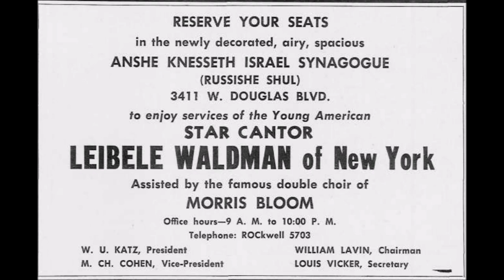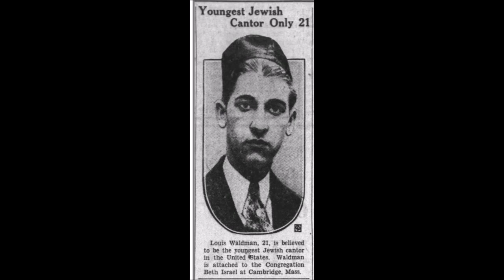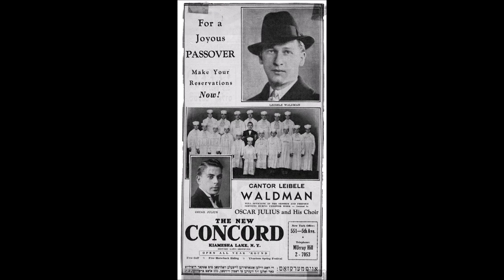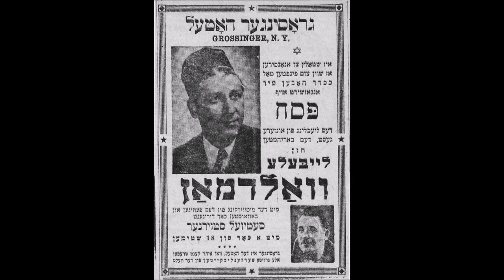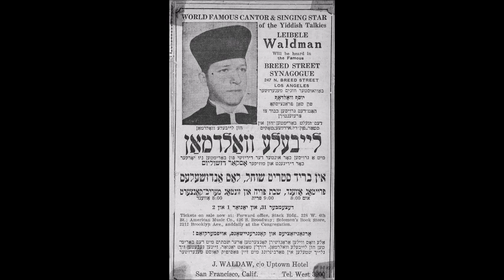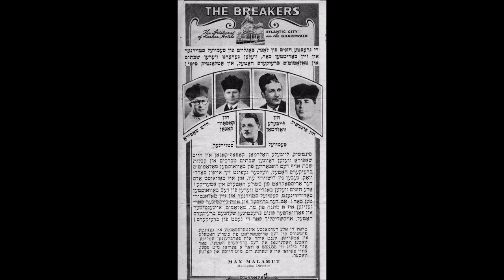Cantor Leibele Waldman Z"L - Shema Koleinu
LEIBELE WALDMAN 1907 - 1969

Cantor Louis Waldman was born on June 22, 1907 in New York of a family of Galician immigrants. Growing up on the Lower East Side of Manhattan, Leibele (Louis) Waldman was recognized as a “wunderkind”, officiating at the pulpit with a choir by the age of nine.He began his studies as a youngster at an institution later known as the East Side Talmud Torah and subsequently at the Yeshiva of Rabbi Shlomo Klieger. It was during this period that his inherent musical and hazzanic talents were first noticed.
Affectionately referred to as Leibele (as he would be throughout his career), the young hazandl began to appear with frequency in a number of local synagogues. Realizing the importance of a musical background he then studied music and sulfeggio (sight reading) with a local East Side musician, Shabbtai Weingarten.

Befriended and influenced by the great Cantor Yossele Roseblatt, Waldman went on to develop his own distinctive style which is still influencing cantors today. A lyric baritone, Waldman’s amazing vocal range, coloratura, flawless falsetto and sweet voice allowed him great flexibility interpreting prayers that have become “standards”. His renditions of Ki Lekach Tov, Sarfe Maloh, Odom Y’sodo Meofer, L’fichoch Anachnu and Hineni (s’firah) are just a few of the many Waldman masterpieces. His skilled improvisations at the pulpit prompted one cantor to state, “When listening to Waldman, I felt as though I was being transported into another realm as Waldman pleaded for his congregation.”

Waldman was a pioneer in phonograph recording, radio and Jewish Movies (“talkies”) all of which showcased his cantorial talents to an appreciative audience. His extensive travels throughout the United States and Canada invariably drew large crowds to the synagogues and concert halls where he appeared.

Waldman’s recordings of liturgical compositions, Yiddish folk songs and Hassidic melodies earned him fame and recognition. He was heard live for twenty years, twice a week, on Radio Station WEVD. The warmth of his voice, his stage presence and personality made him a favorite among his listeners. His guest appearances at Madison Square Garden delighted Jews and non-Jews who also attended in great numbers.

While still a young man, Waldman concertized with Zavel Kwartin (in his eighties at the time) and Yossele Rosenblatt. In fact, Rosenblatt shared the stage with Waldman during his final concert in the United States before his death in Palestine.

After the success of “The Jazz Singer” in 1929, motion pictures or “Talkies” as they were called, became quite popular. Waldman performed in twelve Jewish “short subjects” between 1931 and 1942. The Library of Jewish Film at Brandeis University has restored many of these Waldman films and offers them for sale.

During World War II, Waldman entertained Jewish troops stationed in the United States. He officiated at several thousand wedding ceremonies as he was greatly sought after because of his unique musical style. One cantor was quoted in the New York Times saying, “When you had Waldman you had the best”!

In the Fall 2004 edition of “Classic Record Collector” magazine, Waldman was listed as one of six legendary cantors in the article: “Cantorial Roll Call: The BIG Six.”